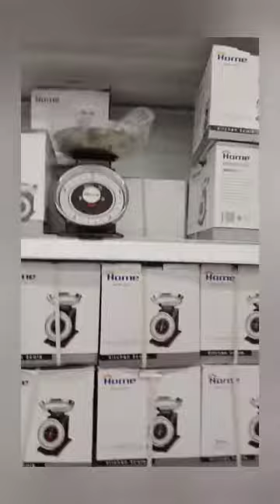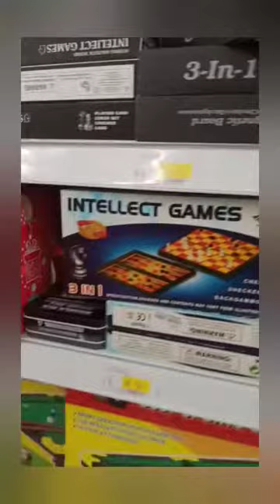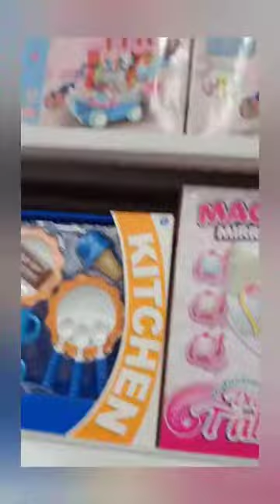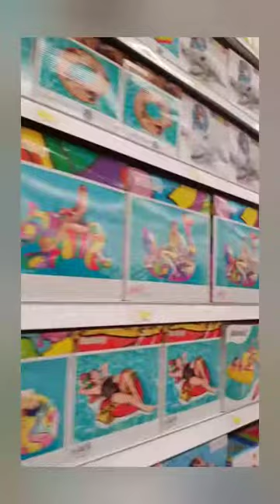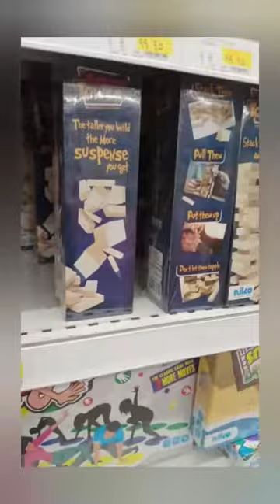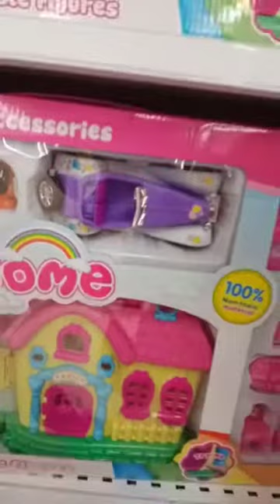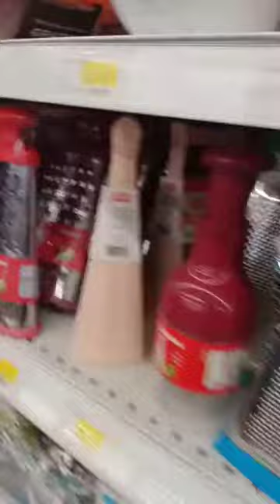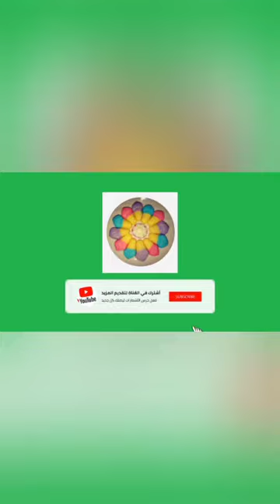اول ايام العيد..جولة في كارفور...Carrefour Tour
روابط عن تعليم اشكال من الصلصال بالخطوات بالخطوات...بسكويت. Oreo. من الصلصال ميداليه جميله وبسيطه مغناطيس ثلاجة من الصلصال الحراري شكل ورد صلصال شكل دوناتس ورد من الصلصال ملون مغناطيس للثلاجه من الصلصال شاهدو الفيديو حلو يستحق المشاهده شاهدو الفيديو وامانه تشتركو بقناتي وتشجعوني لوحات فنية من الصلصال...رائعه اشكال كيك من الصلصال صلصال/حراري#للاطفال# Thermal/clay# اتمني الفيديوهات تعجبكم ورجاءا لا تنسو الاشتراك بالقناة وتفعيل الجرس ليصلكم كل جديد